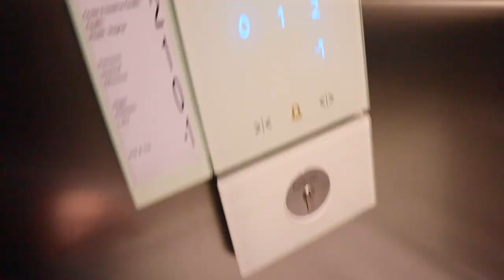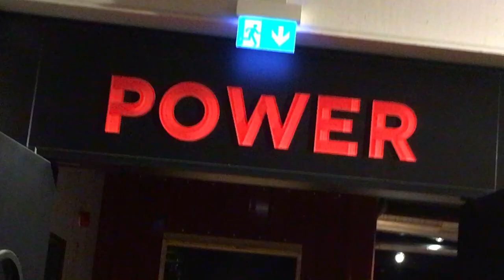Orkan Sabine Zugausfall in München / Training im McFit Unterföhring Vlog #71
Genau an dem Tag, wo ich für einen Workshop nach München musste, wütete Orkan Sabine. Unser Zug ist ausgefallen, wir mussten zurück ins Büro und uns kurzfristig einen Mietwagen buchen. Irgendwie haben wir es dann doch noch nach München geschafft. Wir hatten zum Glück kaum bis wenig Stau, kamen allerdings doch recht spät erst im Hotel Garni zum Gockl an.
Ich war noch im McFit in Unterföhring bei München trainieren.

Ich war richtig platt und müde !

Fabienne und Lars

Unser Equipment:

Big Clouds by Johnny Rock